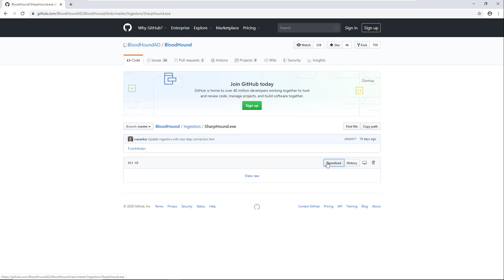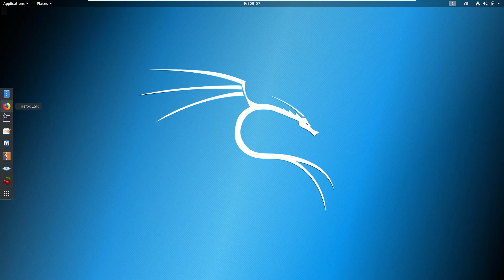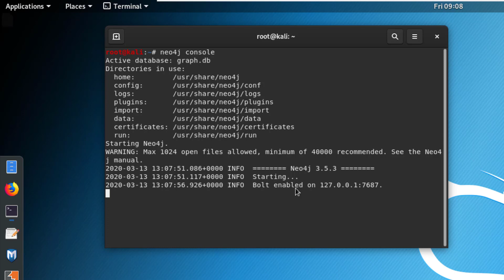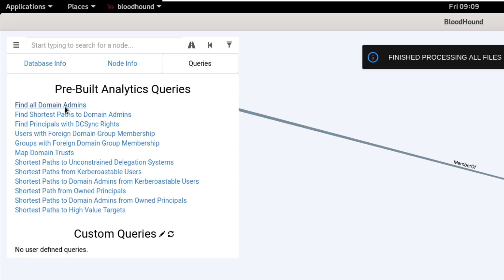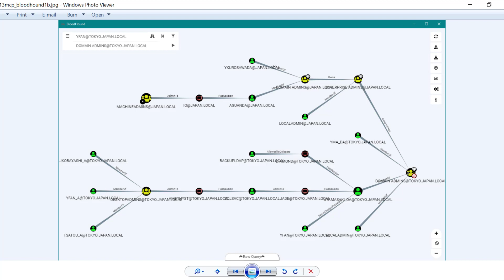Bloodhound and Sharphound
Learn how attackers use Bloodhound and Sharphound to Get Active Directory Domain Admin Access.

SharpHound is the official data collector for BloodHound. It is written in C# and uses native Windows API functions and LDAP namespace functions to collect data from domain controllers and domain-joined Windows systems.